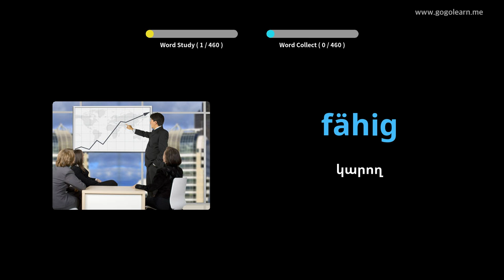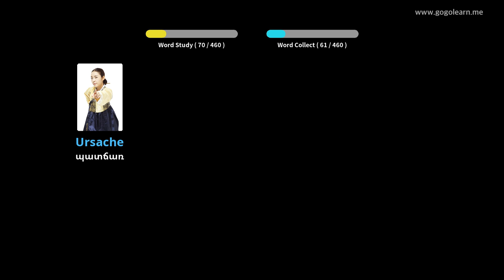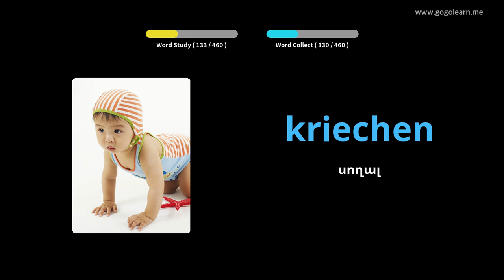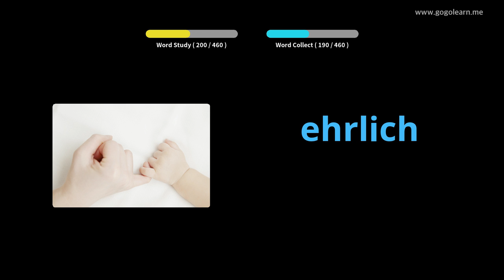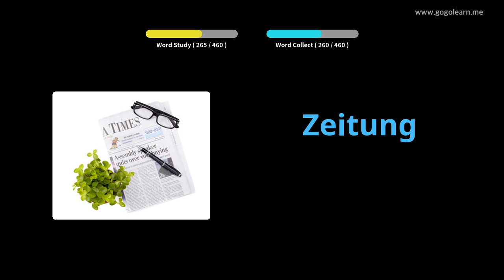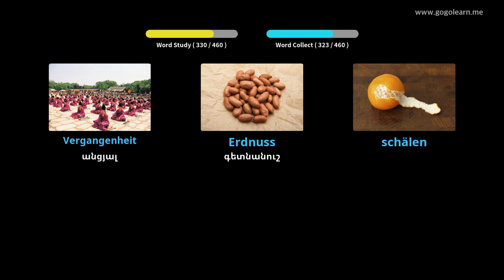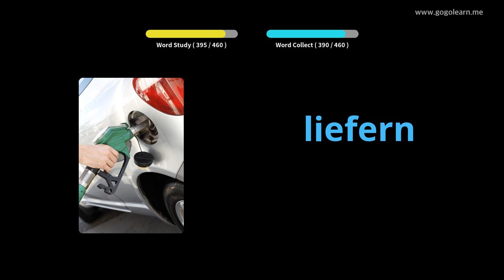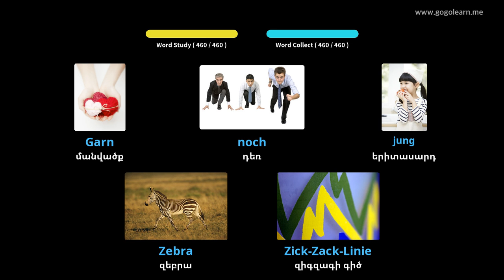Սովորեք Գերմաներեն նկարներով | Գերմաներեն բառապաշար Նախակրթարան | Golearn